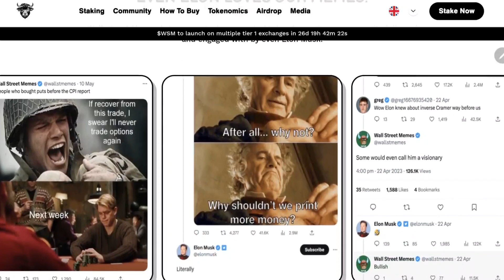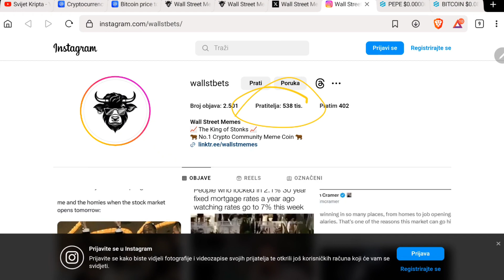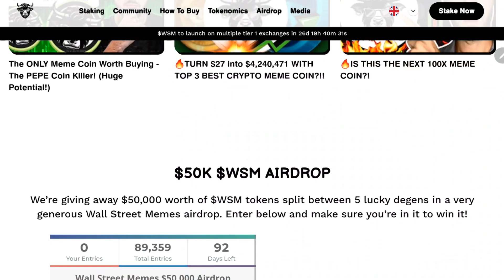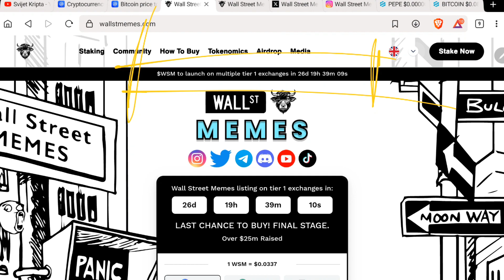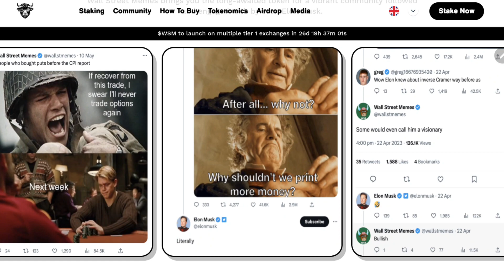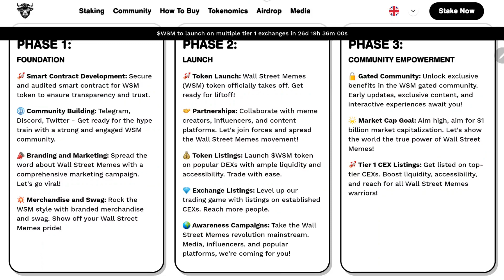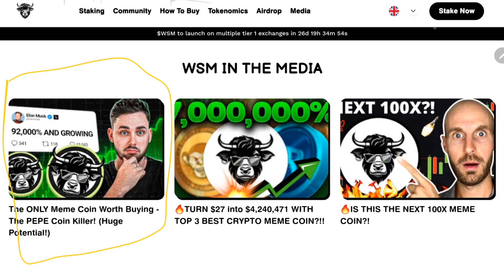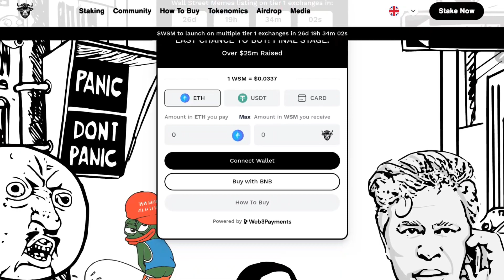Wall Street Memes je najisčekivaniji meme coin godine! 🔥 📈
Wall Street Memes presale:
⬇️ 10% popusta na kupnju Tangem walleta! ✅

BSC: 0xE721150b342dc330bFe0ea7349c74ef0c180bA7a
BTC: bc1qgn8e0stdcg23zy8zu52gazzm6x7pj388pyqvw8
ETH: 0xE721150b342dc330bFe0ea7349c74ef0c180bA7a
ADA: addr1q9c3dvesd2dep53035lqju3r0nvcudldh2g5qgf5fmxuzzfnajf7hdp7tn9u7q94rwqr9l2rxxupmath39uptd5tmfjs7lc2e9
DOGE: D8wxev8MArJ2fnb2w7UrskU6sndMFTsE6G
LTC: ltc1qj85ydawvds9ss3sh9vld005qwgm7zt0pa839ew